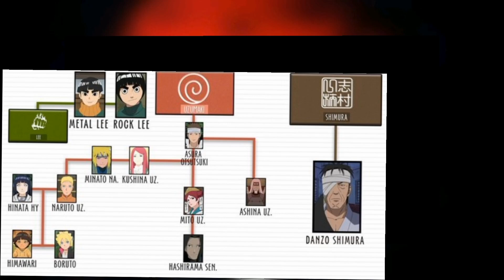De ce Boruto are doar un jougan?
Pe acest canal voi vorbi despre anime-uri deoarece iubesc anime-urile! Asa ca dacă iti place cea ce fac stii ce ai de făcut! :D
                💬Social media 💬.

  💢Alte canale care imi aparțin💢

     🍥Ce anime-uri am văzut🍥
Mal